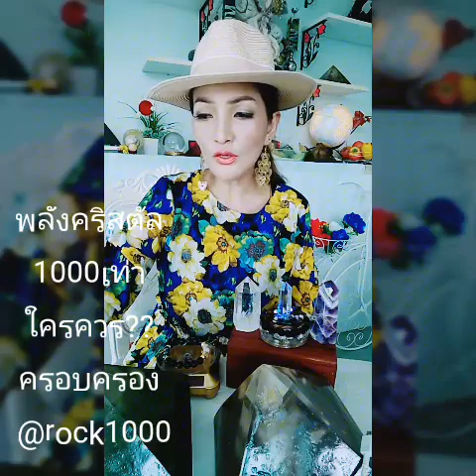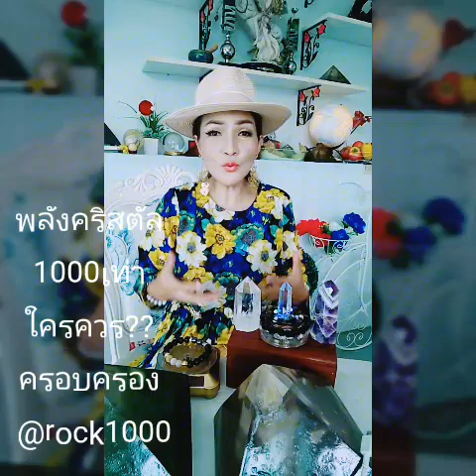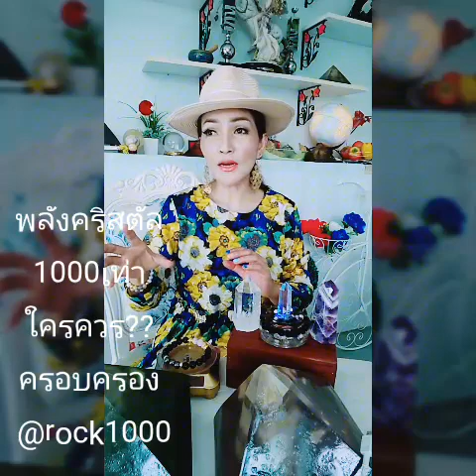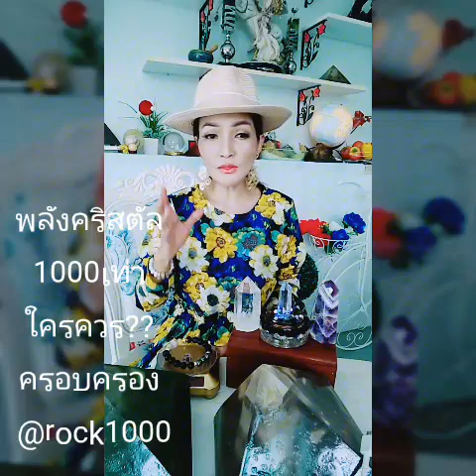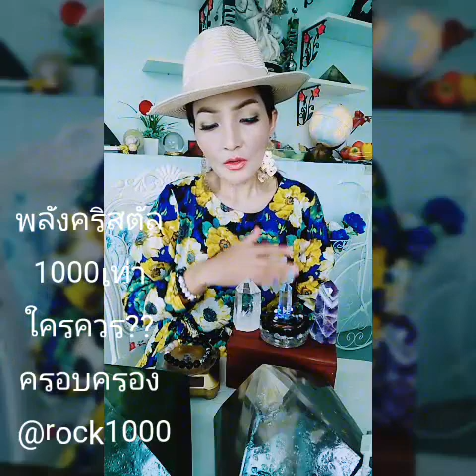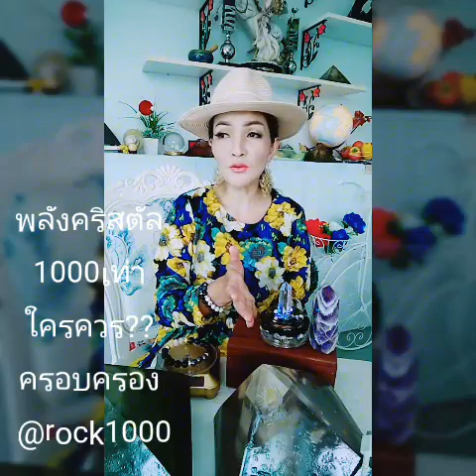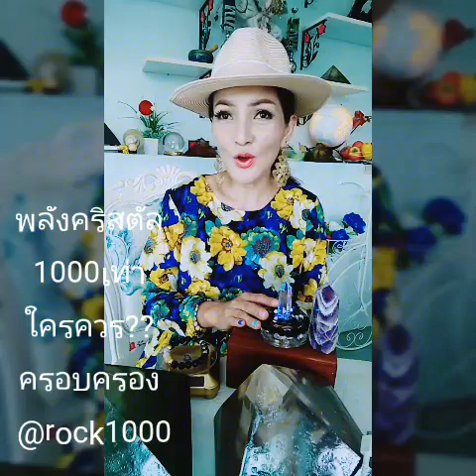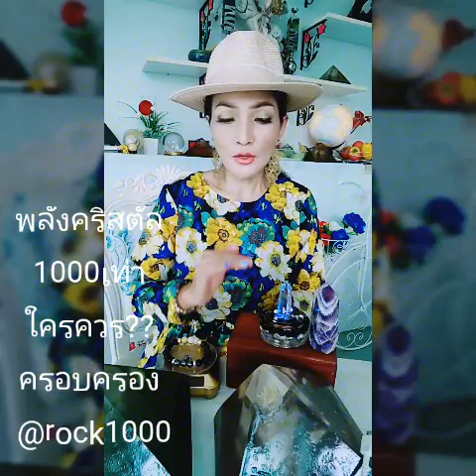Ep.667ผู้ที่ควรครอบครองพลังคริสตัล พลังหินบำบัดเข้มข้นสัมผัสง่าย 31 สิงหาคม ค.ศ. 2018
📍🍁🍃🍸🎪🎡🎯💥💫🔥🌟💍🚘👉Line id:@rock1000 คลิ๊กค่ะ

พลังชีวิต อ.เทพ วงศ์ศิวะ เครื่องกระจายพลังหิน×1000เท่า ✓เครื่องแรกที่นี่!! คลื่นพลังหิน×1000เท่า ขจัดคลื่นขยะรอบรอบตัวคุณ พลังจักรวาล กฎแรงดึงดูด ย่านความถี่ของความสุขสำเร็จ
มีคลิ๊ปอธิบายอย่างละเอียด คลิ๊กค่ะ

📍🍁🍃🍸🎪🎡🎯💥💫🔥🌟💍🚘📍 เครื่องเร่งปฎิกริยาการกระจายคลื่นพลังหิน1000เท่า ด้วยคลื่นความถี่สูง.เครื่องในกล่องไม้แท้สวยหรูงามตา.หินก้อนใหญ่master1-3ก้อน
.สร้อยข้อมือหิน2in1
[ทองแท้,เงินแท้]
✓มีสองโทนสีให้เลือก
✔ทั้งเซ็ทราคา19,000บ.
♻วัดข้อมือ. ซม.
💮ถ่ายลายมือฝ่าซ้าย/ขวา
♻ด้านข้างโคนนิ้วก้อยซ้าย/ขวา
สั่งทำเคสบายเคส,ลิมิเตทจำนวนจำกัด
อ.เทพ วงศ์ศิวะ ผู้คิดค้นรังสรรค์
       👌คุณบัติเมื่อได้ครอบครอง👍
เครื่องกระตุ้นกระจายพลังหิน1000เท่า
 1.ครอบครองหินมาสเตอร์ก้อนใหญ่
หินแท้เกรดเอขนาดใหญ่

2.สร้อยข้อมือ2in1 1เส้น ใส่ได้2ด้าน
หินปล่อยพลังทุกๆก้อนแบบหนาแน่น
[สั่งเพิ่มเติมเส้นละ9,999บ.]

3.ทองแท้,เงินแท้

4.เครื่อง[กล่องไม้แท้]ปล่อยคลื่นความถี่สูง
กระตุ้นพลังงานทำให้ธาตุในหินสั่น

5.กระจายพลังหินออกมาอย่างหนาแน่น
เพื่อแก้ไขฮวงจุ้ยภายในใจ,กาย,เคหาสถาน

6.ปรับระดับคลายพลังของหินแบบหนาแน่นในข้อมือเมื่อนำไปใช้ในทุกๆวัน

7.ปรับระดับย่านความถี่ของการงาน,การเงิน การดำเนินชีวิตสำเร็จรวดเร็ว

8.คลื่นที่ส่งออกไปแบบหนาแน่นไปส่งเสริมกับพลังความคิดพลังอารมณ์ที่เป็นบวกในชีวิต

9.การโปรแกรมสิ่งที่ปรารถนาสำเร็จรวดเร็ว,มีความสุขมากขึ้น,นิสัยดีขึ้น

10.ทุกๆครอบครัวควรมีประจำบ้านเพื่อปรับระดับย่านความถี่ของคนในบ้านมาอยู่ในระดับความถี่ของความสุขสงบสำเร็จโชคดีร่ำรวยปลอดภัย

11.งานที่ต้องสร้างองค์กร สร้างเครือข่าย สร้างทีม ต้องการเพื่อเป้าหมายเดียวกันควรมีเครื่องนี้ครอบครอง

12.สุขภาพดี,หลับสบาย
ย้อนวัยหนุ่มสาว,ผิวพรรณดี

13.เสริมเสน่ห์เมตตามหานิยม[เชิงวิทยาศาตร์] เท่าทัน,เปลี่ยนพลังทางฯ เป็นพลังชีวิตและนำพลังขีวิตไปโปรแกรมบวก "สาวสวยรวยสุขออร่าราศีงานดีเงินเข้าทุกๆวัน"
[คุณสร้างประโยคที่เหมาะกับตนเองได้เลย]

14.นำน้ำหอม,น้ำดื่ม,น้ำมัน ฯลฯมาวางใกล้ๆเครื่องเพื่อกระจายพลังหิน1000เท่า

15.วัคซีนป้องกันคลื่นขยะในบ้าน,ร้านค้าร้านกาแฟ ,โรงเรียน,ร้านอาหาร,พื้นที่ที่มีสัญญาณแรงๆคลื่นwifi fiber
,H+,คลื่นวิทยุ,โทรทัศน์,ไมโครเวฟ

16.หินแท้ๆที่คุณมีครอบครองนำไปกระตุ้นกระจายพลังได้เลย เน้นว่า! หินแท้ น่ะค่ะ

17.เหตุปัจจัยไม้ผลออกผลดี,ไม้ดอกออกดอกสะพรั่ง,ไม้มงคลสวยเด่นงามตาฮวงจุ้ยภายในเคหาสถาน